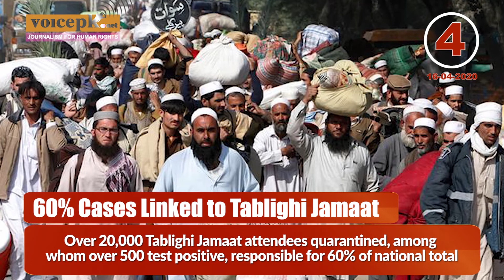COVID Watch | 16th April 2020 | Voicepk.net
.@WHO to collaborate with the University of Health and Science Lahore to speed up research on COVID19 treatment in Pakistan.